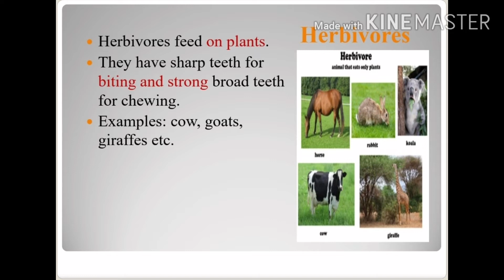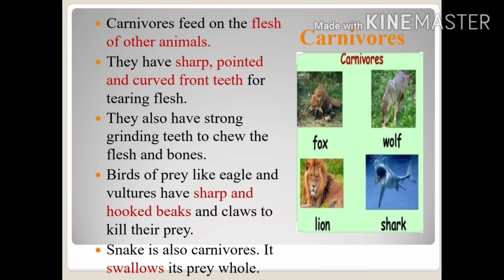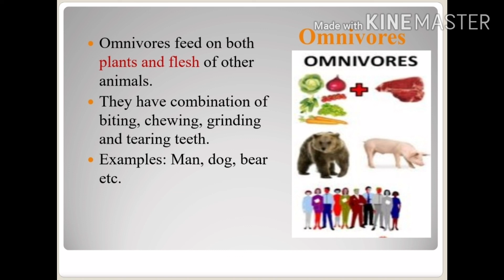CLASS V SCIENCE CHAPTER 8 ANIMALS AROUND US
FEEDING HABITS IN ANIMALS BY MS POONAM DHALA